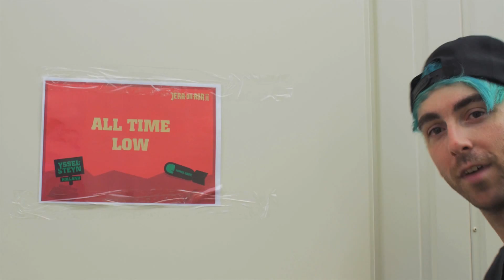All Time Low is coming to Lowlands 2015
Alex Gaskarth from All Time Low wants you all to come to the Lowlands Festival 2015!

All Time Low just released their album Future Hearts. Get your copy at the Suburban Records Shop

The official Suburban Records youtube channel.
Started in 1997 as a distribution firm in the Benelux for labels such as Nuclear Blast, Side One Dummy, Victory Records and Cargo, we now offer all sorts of services to record companies, management firms and most importantly, artists.

Only the best rock 'n roll bands get a spot on our international roster. Think in this respect of Hermano (featuring John Garcia from Kyuss), Peter Pan Speedrock, Shaking Godspeed, Birth Of Joy, Black Bottle Riot and more. We love rock n roll!